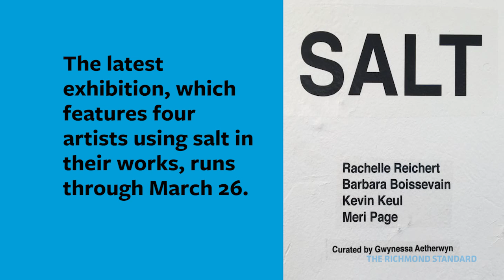BridgeMakerARTs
“Need more proof Richmond has become an artists’ haven? It’s hard to imagine that this place is in a city, let alone a large storage facility near Interstate 580. A new contemporary art center has opened inside Bridge Self-Storage and Art Spaces at 23 Maine Ave.

Owners Jim and Jeff Wright transformed some storage units into art and community meeting spaces. Late last year, the nonprofit BridgeMakerArts opened in the facility.

Artists from around the world will be featured in exhibitions throughout 2016. Some will visit Richmond to tell their stories.

The latest exhibition, which features four artists using salt in their works, runs through March 26.”